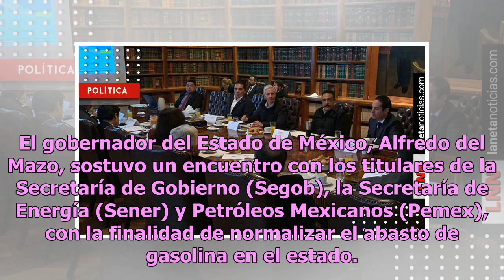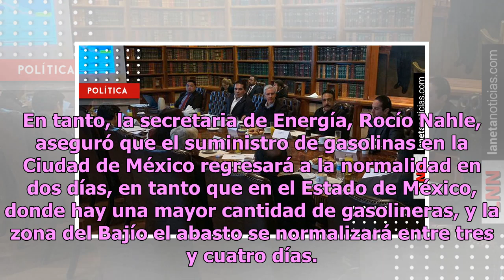Alfredo del Mazo refuerza acciones para normalizar abasto de gasolina en Edomex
El gobernador del Estado de México, Alfredo del Mazo, sostuvo un encuentro con los titulares de la Secretaría de Gobierno (Segob), la Secretaría de Energía (Sener) y Petróleos Mexicanos (Pemex), con la finalidad de normalizar el abasto de gasolina en el estado. ‘Nos reunimos con la @SEGOB_mx, la @SE...